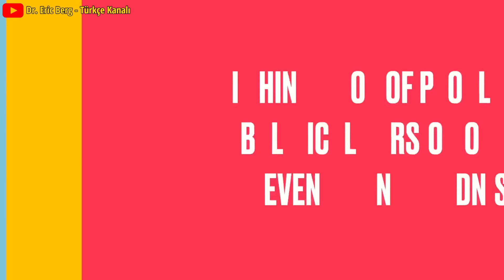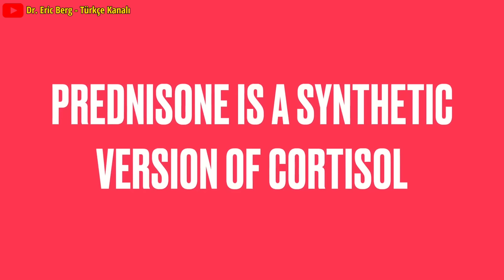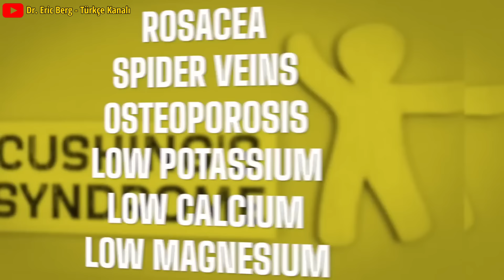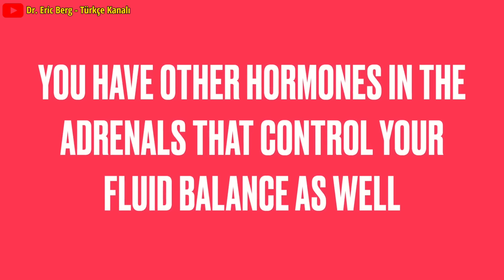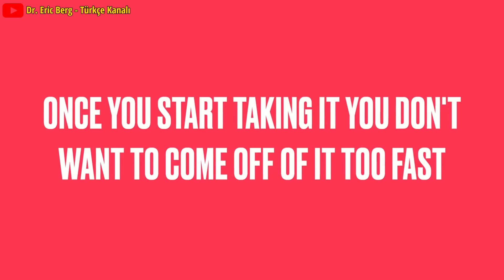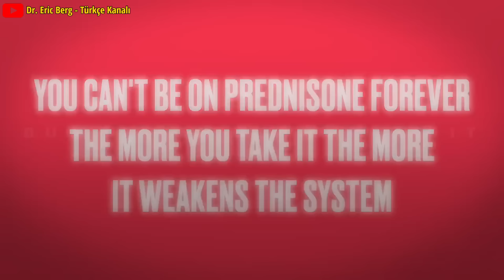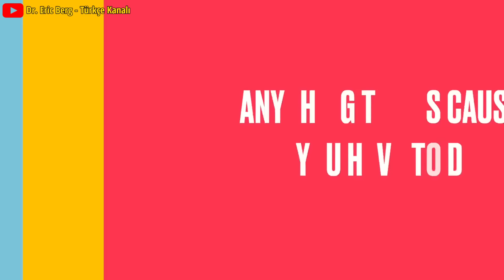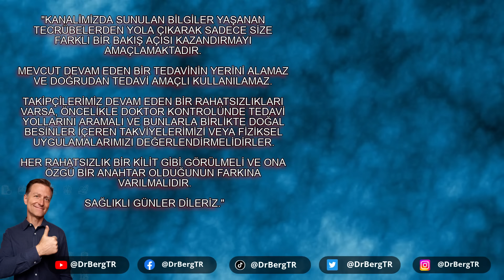Bu Gerçekten Berbat! | Dr.Berg Türkçe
0:00 Giriş: Zehirli sarmaşıkla ilgili deneyimim
2:20 Prednizon açıklandı
2:44 Prednizonun yan etkileri
3:22 Kortizol açıklaması
6:50 Prednizon hakkında bilinmesi gerekenler
8:25 Kortizol nasıl azaltılır
11:05 Telegram ve WhatsApp kanallarımızı takip ederek bizi izlemeye devam edin.

Her yıl, yılda birkaç kez zehirli sarmaşıklara karşı kötü tepkiler alıyorum. Bu sefer gözümü etkiledi.

Her maruz kaldığımda ve kötü tepki verdiğimde bana prednizon verildi. Maruz kaldıktan sonra zehirli sarmaşıkların etkilerinin prednizon kullandıktan sonra kaybolmadığı bir noktaya geldi.

İnsanlar genellikle anti-inflamatuar veya bağışıklık baskılayıcı etkileri nedeniyle prednizonu alırlar. Ancak prednizonun yan etkileri vardır.

Prednizon, kortizolün sentetik bir versiyonudur. Kortizolün faydaları vardır. Bağışıklık sistemine yardımcı olan ve vücudu strese hazırlayan bir hormondur. Ancak yüksek kortizol seviyeleri birçok sağlık sorununa yol açabilir.

Sonsuza kadar prednizon kullanmak istemezsin. Ne kadar çok alırsanız sistemi o kadar zayıflatır. Ancak almayı bırakırsanız belirtileriniz geri gelebilir. Peki neden sorunun temeline inmiyoruz? Prednizon almaya başladığınızda, ondan çok hızlı kurtulmamanızın önemli olduğunu unutmayın. Prednizon ve kortizol ayrıca vücuttaki birçok vitamin ve minerali de tüketir.

Kortizolü düşürmenin en iyi yolları:
1. Stresinizi azaltın (fiziksel çalışmalar yapın, egzersiz yapın, hobilere daha fazla zaman ayırın ve belirli besinleri alın)
2. Ashwagandha'yı alın
3. Nefes egzersizlerini deneyin
4. Stresinizi daha iyi anlamak için bir HRV cihazı kullanın

Dr. Eric Berg DC Biyo:
56 yaşındaki Dr. Berg, Sağlıklı Ketozis ve Aralıklı Oruç konusunda uzmanlaşmış bir kayropraktik uzmanıdır.  En çok satan Sağlıklı Keto Planı kitabının yazarıdır ve Dr. Berg Nutritionals'ın direktörüdür.